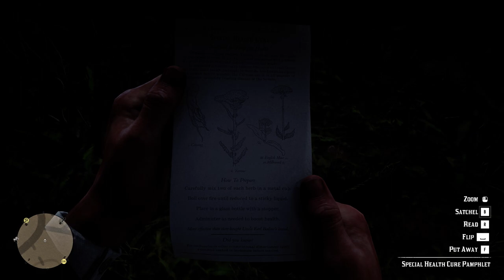No Good Deed - Red Dead Redemption 2 Side Mission (RDR2) - 1st person View - No commenting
We are doing the "No Good Deed" side mission in RDR2. No commenting, just pure first person  gameplay.

I give away Steam keyes and giftcards from time to time, you don't want to miss that, so...